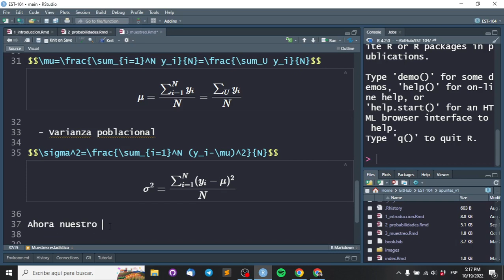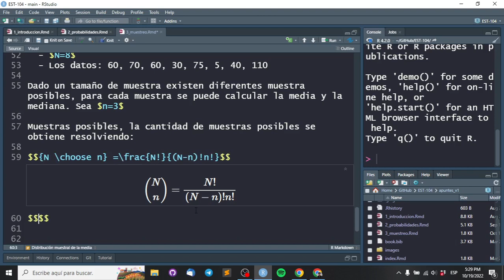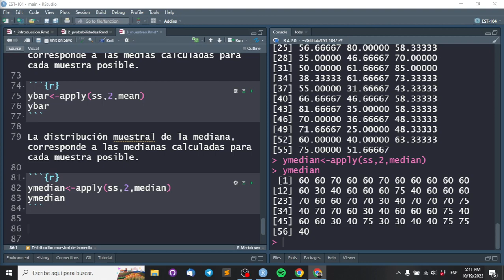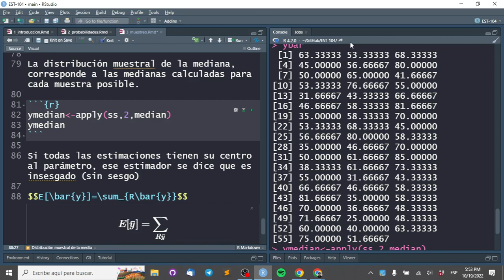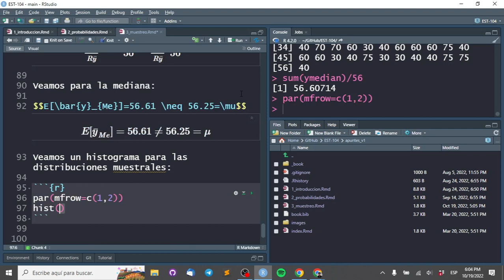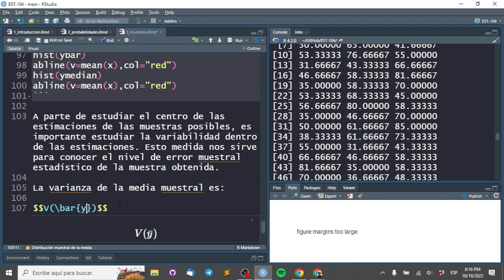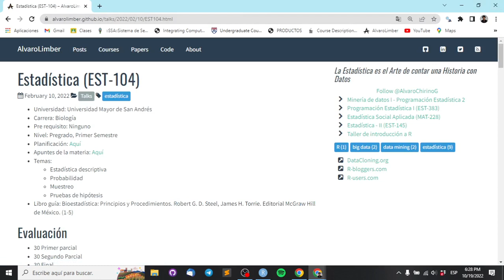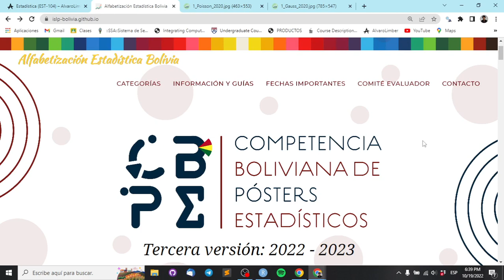Tema 3, muestreo: Distribución muestral de la media